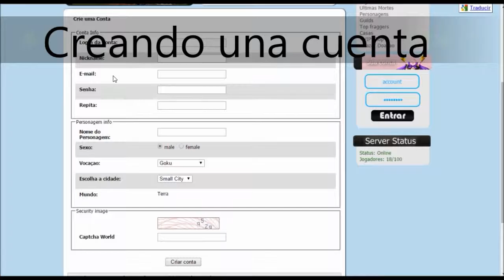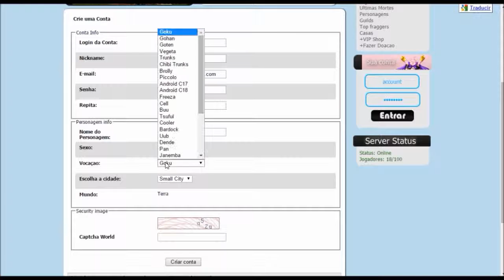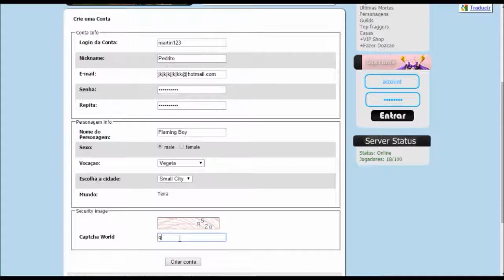DBUniverse - Cómo crear una cuenta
Este es un nuevo servidor que acabo de encontrar es versión 8.54 Dragon Ball Kai Online (DBKO) y bueno si les gustaría unir fuerzas conmigo aquí debajo les dejo los enlaces para descargar el juego y crearse la cuenta.